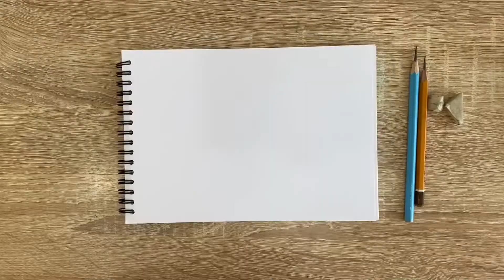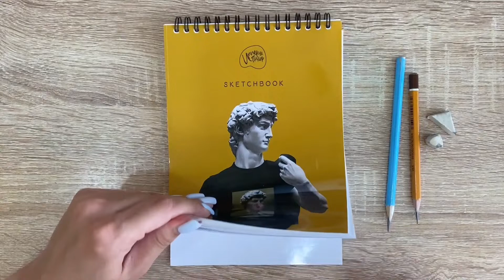Как нарисовать ум карандашом | Рисунок для начинающих поэтапно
Вот такой простой рисунок ума можно легко нарисовать простым карандашом каждому желающему! Рисование карандашом самый легкий путь для начинающих научиться красиво рисовать и срисовывать. Посмотрите как поэтапно нарисовать легкий и красивый рисунок простым карандашом.